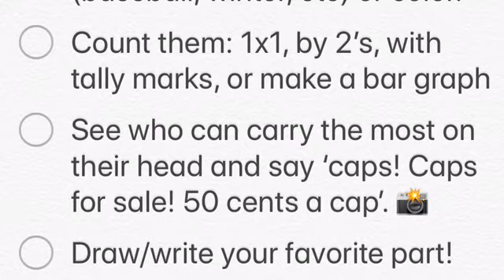Mrs. K's Story Time: Activities for Caps for Sale and Trumpet Ch 1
I'm a teacher in Detroit, MI, and a mom of 3 grown children. I love children's books and reading to kids and want to share my favorite books and activities during this Coronovirus Quarantine